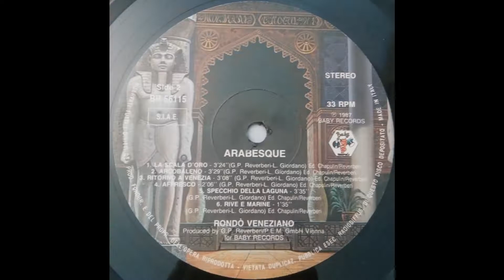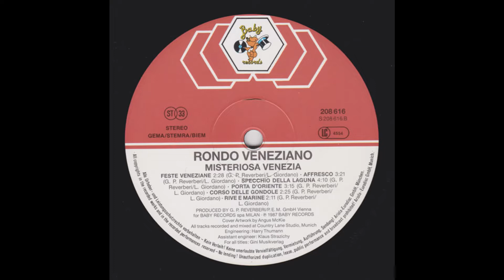Specchio della laguna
Rondò Veneziano
Album: Arabesque, 1987 (11° brano)
Album: Misteriosa Venezia, 1987 (10° brano)
Autori: Gian Piero Reverberi, Laura Giordano

Nel video, immagini di riflessi nella laguna veneziana.

Tutti i diritti di ascolto o pubblicitari ed eventuali mazzette dovute sono destinati ai detentori dei titoli. Io vivo della pensione che lo Stato mi destina, ma se chi legge ha desiderio di fare beneficenza, gli consiglio l'Associazione ONLUS Amici di Santina Zucchinelli, a cui anche io sono iscritto. Sul relativo canale YouTube troverà la storia e tutte le informazioni; sul sito della Fondazione vedrà, centesimo per centesimo, come vengono utilizzati i fondi pervenuti all'Associazione e alla Fondazione.